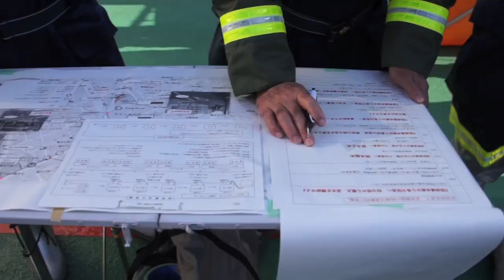日本橋消防団 久松地区遠距離送水訓練 準備〜放水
2014年11月30日
東京消防庁日本橋消防署、日本橋消防団第１分団～第７分団